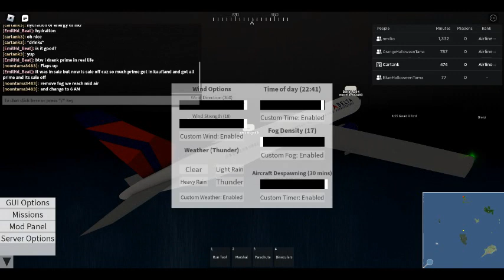Plane crash thing